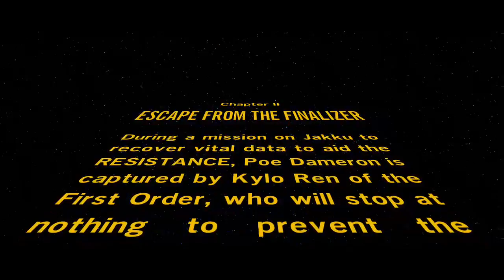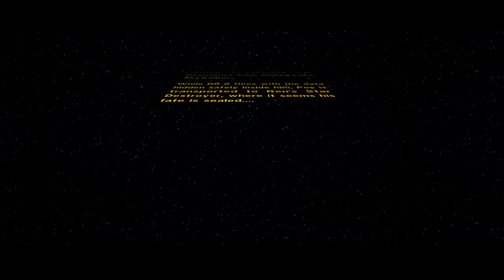LEGO Star Wars - Force Awakens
Sorry about the quiet stream. My chatpad doesnt like to work with headsets.

All Music owed by: Walt Disney Records